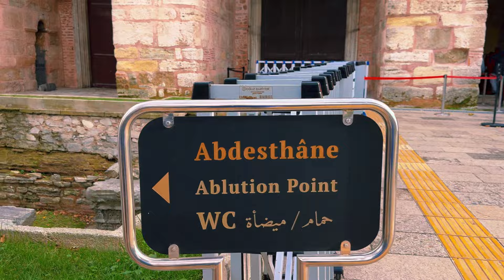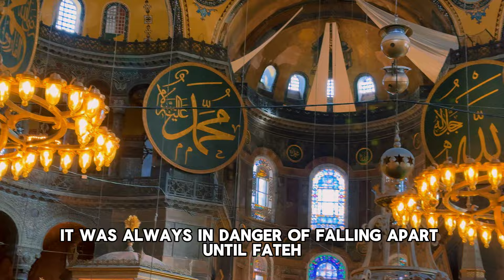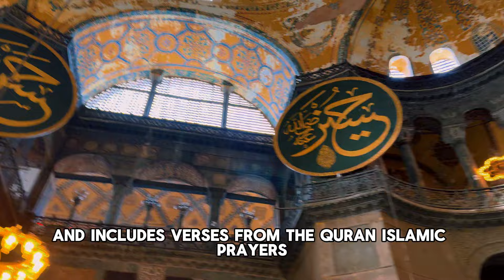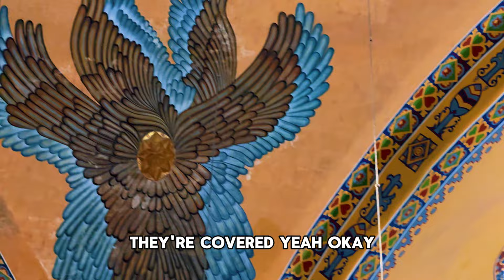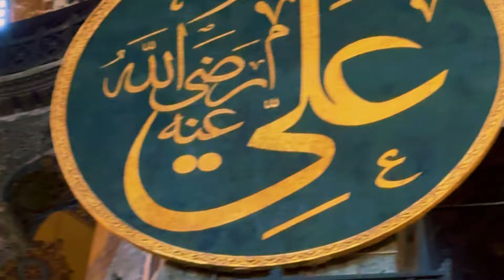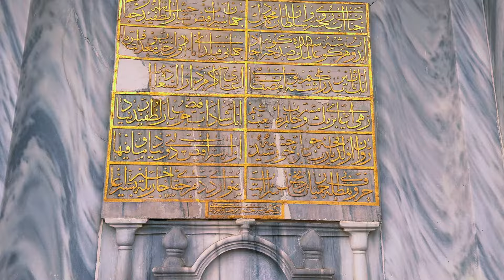Why Hagia Sophia is More Than Just a Building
Hagia Sophia. It's a Mosque. It's a Church. hagiasophiamosque mosque
Explore the fascinating history of Hagia Sophia in this video tour. Learn about its transformation from a church to a mosque and now a museum.

Hagia Sophia. It's a Mosque. It's a Church
it's a church. it's a mosque. it's hagia sophia

Chapters:
00:00 - Introduction
01:23 - Before Entering Hagia Sophia
03:45 - Wudu Area
06:12 - Painting of Jesus
08:30 - Inside Hagia Sophia
12:50 - Zuhr Prayer in Hagia Sophia

Channel Keyword:
American deshi explorers,
American Deshi Explorer vlogs,
vlogs,
travel video,
world travel vlog channel,
best travel videos,
travel vlogger,
travel vlog,
travel,
travel videos,
USA travel vlog,
travel tips,
travel guide,
travel and events video,
travel vlogs USA,
family travel blogs,
people and blog videos,
shorts,
travel advise,
travel blogs in English,
travel blogs in Hindi,
travel blogs India,